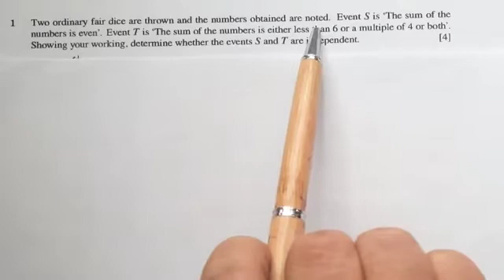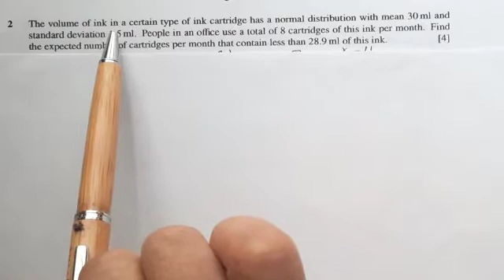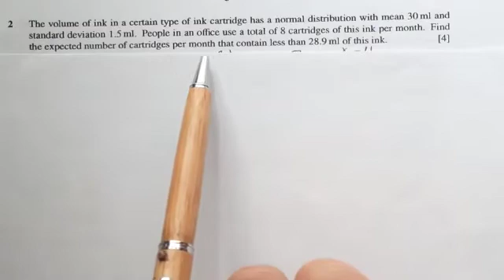CIE AS/A level Maths 9709/62/ may/june/2019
Q1 dan Q2